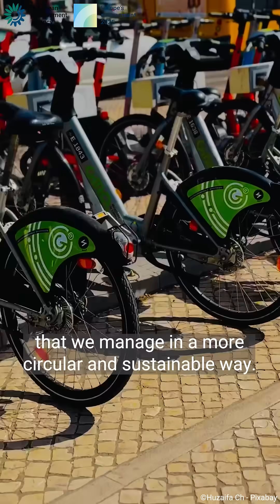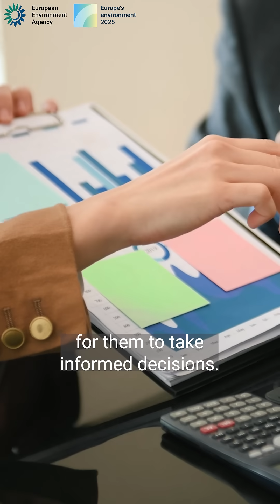EEA's Leena Ylä-Mononen on Europe's environment 2025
We have just published EuropesEnvironment2025 — the most in-depth report on Europe’s environment, climate and sustainability.

In this short video, our Executive Director, Leena Ylä-Mononen, shares the key takeaways from an assessment based on over 1,500 datasets.